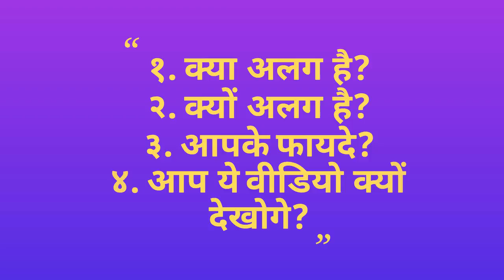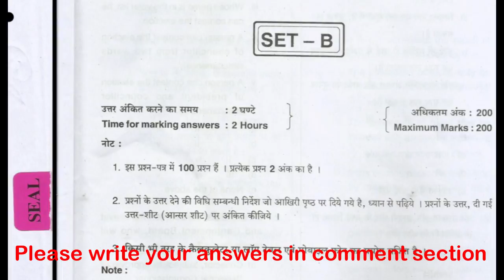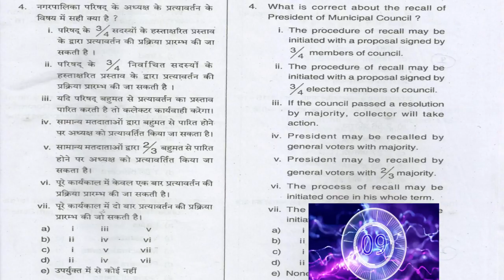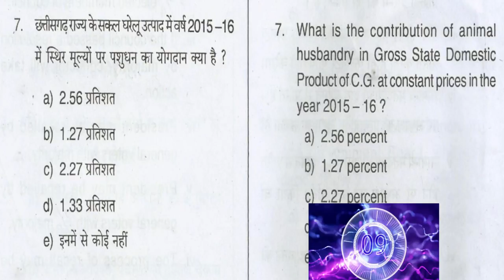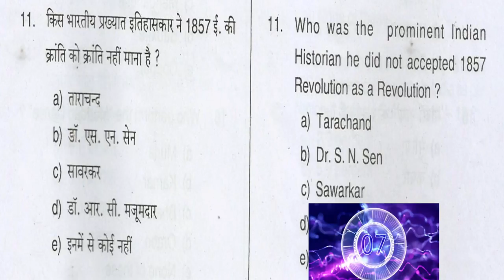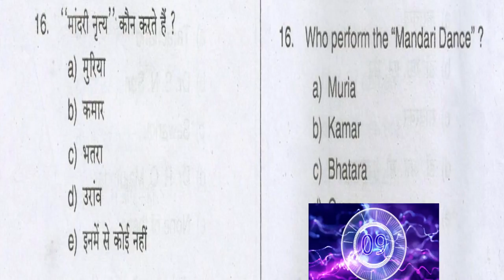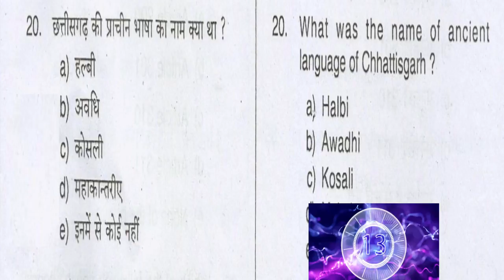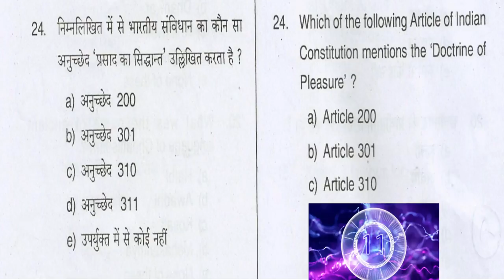CGPSC Previous Year Question Paper with TIMER | CGPSC 2016 Pre |Part 1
Team AAROHAN brings you the CGPSCPreviousYearQuestionPaper (CGPSC 2016 Prelims, Paper 1, General Studies) with timer, so that you can solve it by yourself. This is PART 1 & it covers Question 01 to 25, Question 26, to 50 will be covered in PART 2 and so on.

This video stands out in the crowd because of its different approach.
What is different in this video?
Why is it so?
What are the benefits for CGPSC2018 aspirant from this video?

To know the answers to all these questions, you need to watch this video and see it for yourself.
The answers for the questions in this video will be given in next part of this series.

Please write your answers in the comment section along with your feedback or queries. Tell us what do you think about the format of this video?
By doing that you will never miss any updates from us.